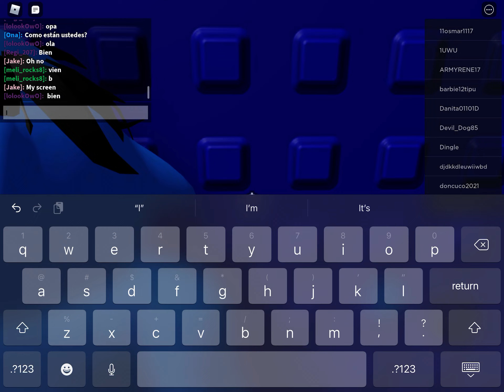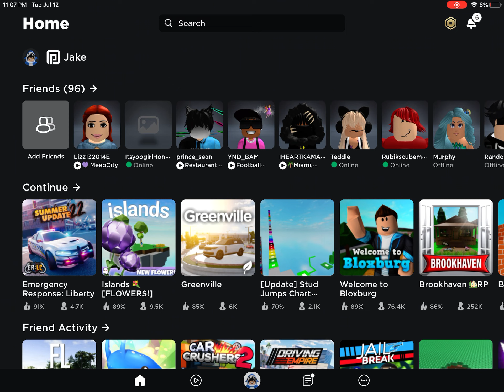Me doing studes